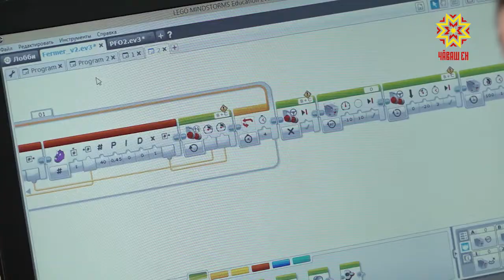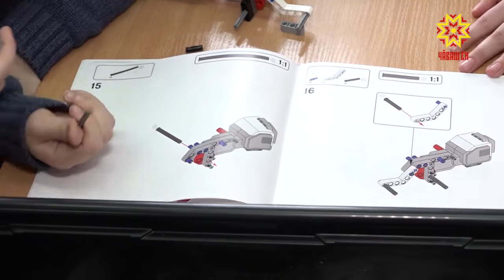Интеллектуальная элита: названы имена лучших школьников в окружной интеллектуальной олимпиаде.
Сильнейшим в ПФО по «Робототехнике» стал Дмитрий  Петров, ученик одной из  новочебоксарских  школ.